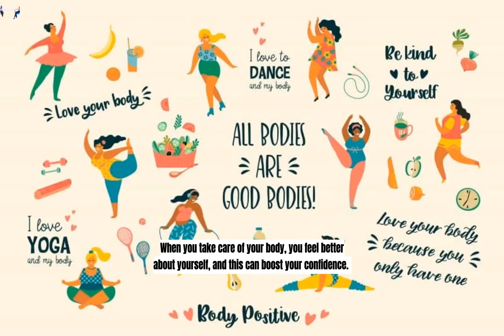How to Build and Maintain a Strong and Positive Body Image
Building and maintaining a strong and positive body image is crucial for our mental and physical wellbeing. Read @